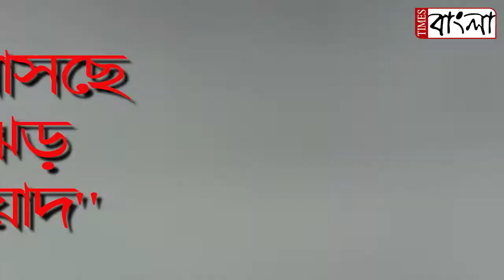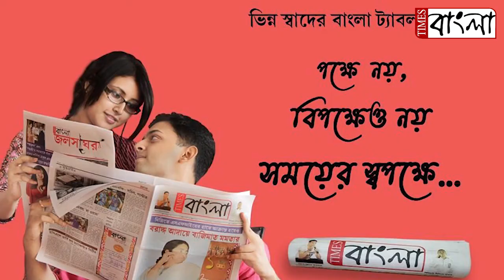বছরের শেষ মাসও নাকি হতে চলেছে সর্বনাশ! ডিসেম্বরের শুরুতেই তান্ডব দেখাতে ধেয়ে আসছে ঘূর্ণিঝড় "জাওয়াদ"